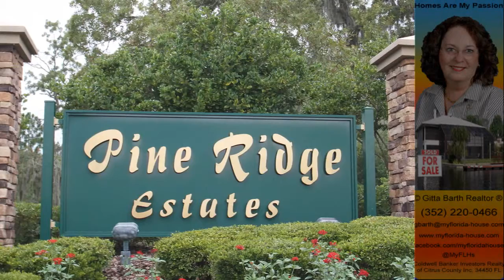SOLD! Premium Home for Sale in Pine Ridge, Citrus County, Florida, $292,000 SOLD!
for the website of this home for sale with 360 Degree Interactive Virtual Tours, Aerial Maps, Web Galleries and more!
for my photo blog.
for my FB page.

Get your golf cart ready! This enticing Mitch Underwood pool home, situated in the center of the back nine of the Pine Ridge Golf Course, might be your well-deserved haven. With 3 bedrooms, 3 bathrooms plus a den, family room, a 2-car attached, a 2-car detached garage 3,647 sqf total, and a shed it offers all the space you want. Numerous upgrades include a Gourmet kitchen with stainless steel appliances and granite countertops; energy features as a hot water recovery system, and the Progress En ergyWise Rebate. Entertain family and friends on your large covered patio, or relax next to your saltwater pool overlooking the quiet backyard. Start a new project in the detached 2-car garage (w/ A/C), or in the shed. This home is ready for all of it!

Read more on REALTOR.com: 5388 N Mallows Cir, Beverly Hills, FL 34465 - Home For Sale and Real Estate Listing - realtor.com®